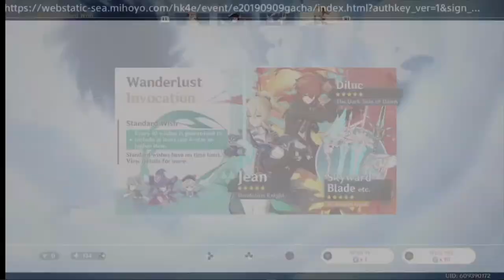GENSHIN IMPACT IS A REALLY WILD GAME!!!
It took me awhile to finally sit down and play Genshin Impact but now that I have I will definitely say this is one of the highest quality gacha games I have ever played. OH AND THE WAIFUS! Don't get me started! It's almost like Genshin up and came out of nowhere and I have even considered spending some money on this but we will have to see.  Also this isn't sponsored, we were just goofing around on stream.